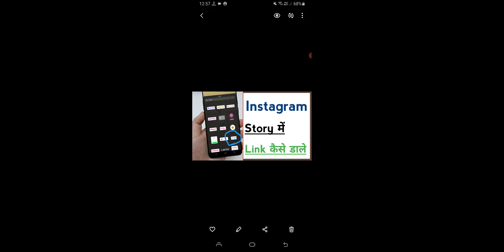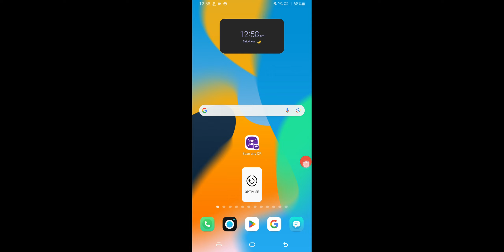Instagram Story Me Link Kaise Dale, Instagram Par Link Kaise Kare 2024